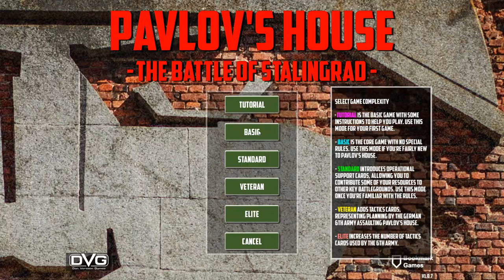Pavlov's House - Playthrough (PC Version)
A full playthrough of the basic version of "Pavlov's House" from DVG Games, designed by David Thompson. This is the digital version of the boardgame and is played on PC. The digital adaptation was done by Bookmark Games.

Pavlov's House is set during the Battle of Stalingrad and is the first of (so far) four games in the series "Valiant Defense," all of which have (again so far) been published by Dan Verssen Games and designed by David Thompson. This is a solitaire game with the player running the defense of the apartment building known as "Pavlov's House" (named after the man who captured it from the Germans and who was a key part of the defense of the building for 52 days before the Red Army pushed the Germans back and relieved the defenders). The game system controls the attacking Germans who approach the building along six different paths in a manner somewhat reminiscent of the States of Siege series of games created by Darin Leviloff.

The digital adaptation's mechanics and look and feel do a good job of emulating the board game and the digital components appear identical to the physical components of the board game.

Happy gaming!